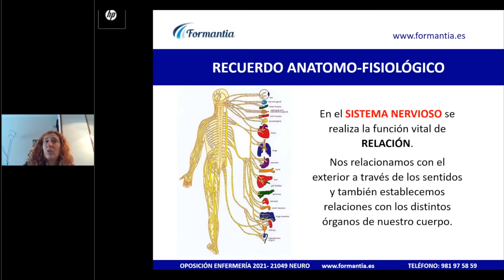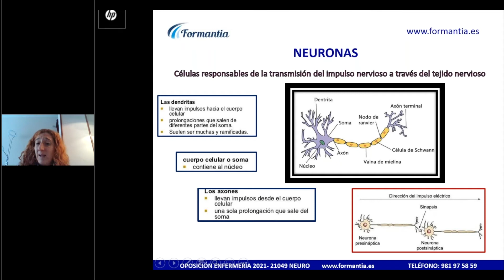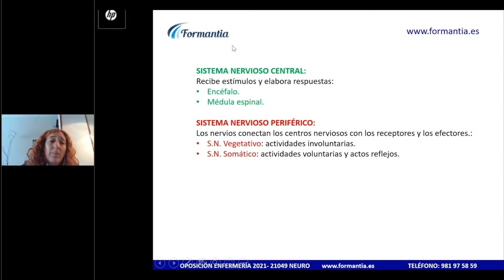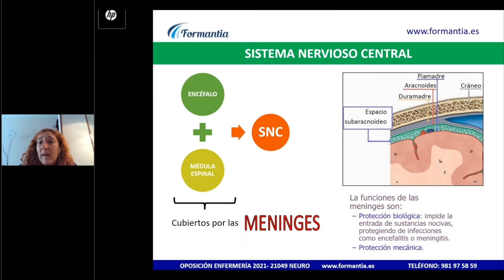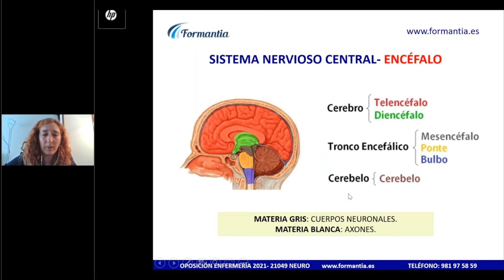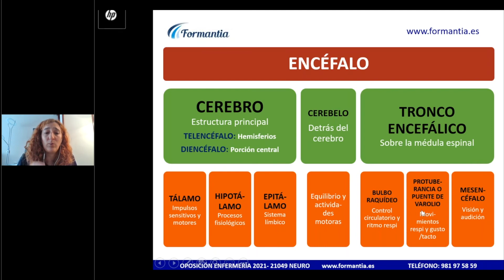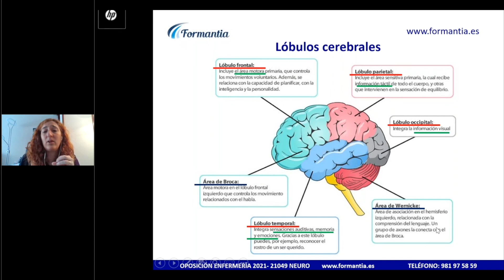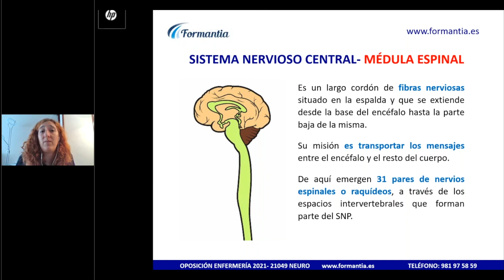Oposición Enfermería - Clases en Directo Demo Formantia. Tema Valoración y Cuidados Neurológicos.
Descubre nuestras clases en Directo Online y en Diferido.

Aquí te dejamos una muestra del Tema de "Valoración y Cuidados de enfermería en personas con problemas neurológicos" para la Oposición de Enfermería.

Nuestras clases son videoconferencias en directo pero también dispondrás de ellas en diferido para que puedas personalizar y adaptar el estudio a tu ritmo de vida.

👉 Cuándo y dónde tú quieras.

Maximiza los resultados y acelera tu preparación para la Oposición de Enfermería y otras Oposiciones Sanitarias.

Vivir y opositar es posible.

¡Tenemos más recursos para ti! No te pierdas todos los recursos disponibles de Valoración y Cuidados Neurológicos:

¿Quieres estar al día de todas las novedades de tu oposición? 👉